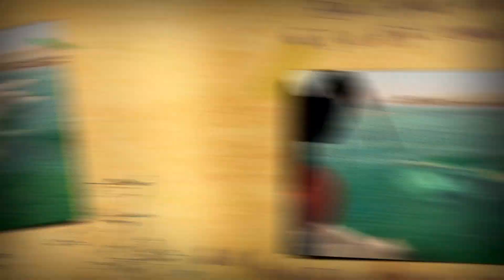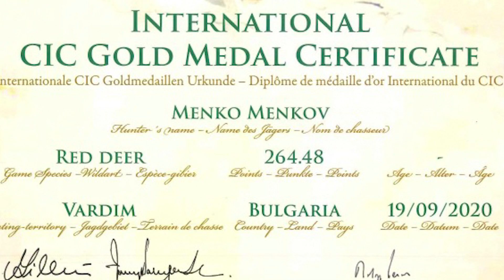Дивият свят на Русенски лом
Bestdeerhunting.bg